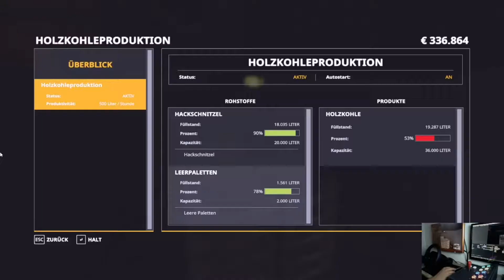🚜Hopfach 1.3 - Folge 068 Tiere & Produktion versorgen - Seasons & MaizePlus Extensions🚜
Ich wünsche euch viel Spass bei meinem Let's Play Projekt auf der Hopfach Map.

Alles rund um das Thema MaizePlus gibt es bei der Farming Agency

Mod-Liste: In bearbeitung

🎮 Landwirtschaft-Simulator 19 🎮